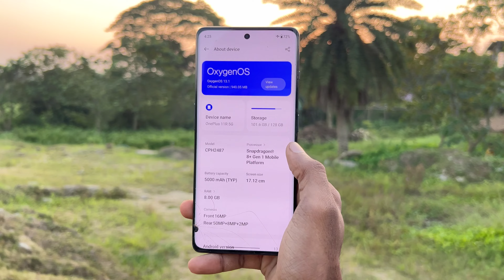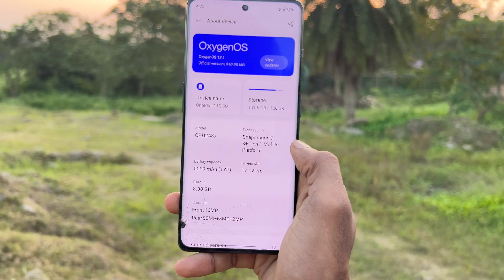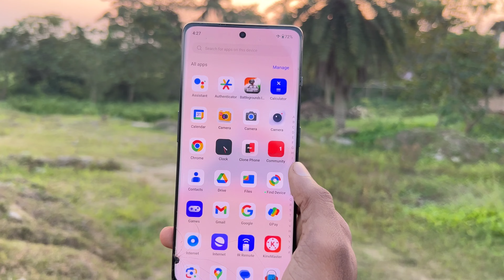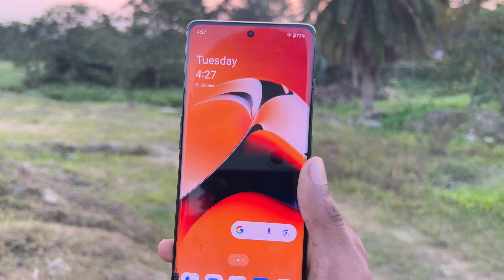Oneplus 11r Still worth it For 2025 🔥